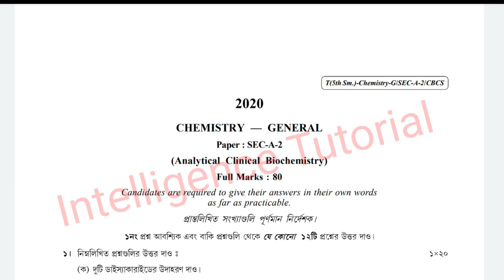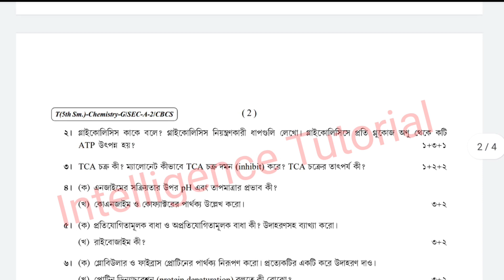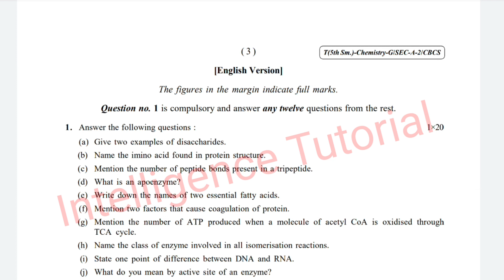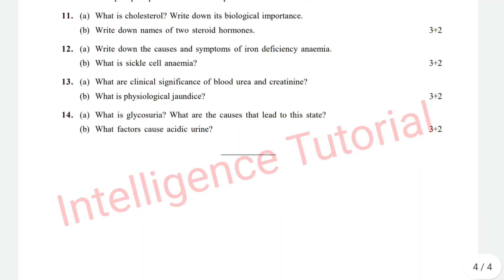Chemistry general questions paper sec-A2 in Calcutta University 2020